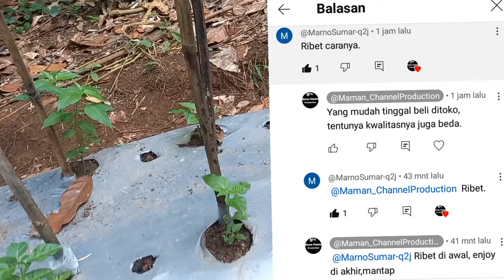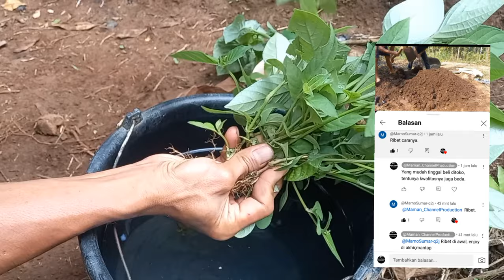5 MENIT SAJA‼️DAUN HIJAU JADI NPK ORGANIK‼️KENAPA GAK DARI DULU TAU CARA INI